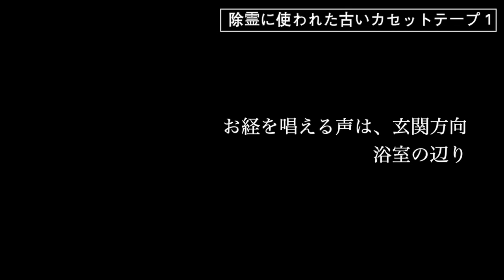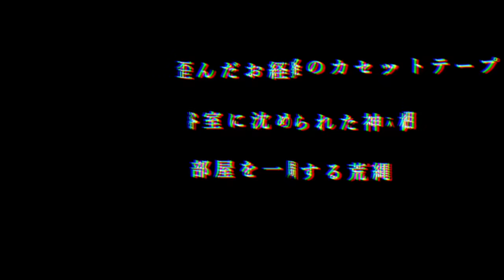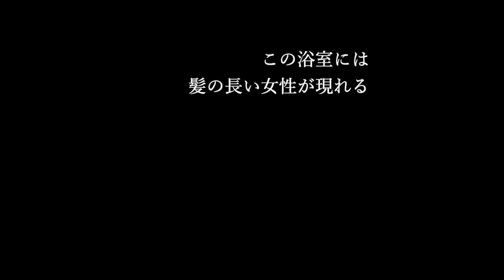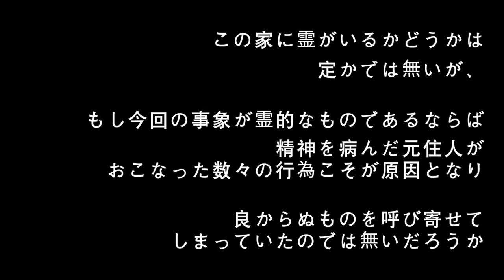＃48【辛口】②ルームツアー/不気味すぎる一軒家に一泊してみたJapanese horror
※必ずこちらを先にご覧ください。

これらは、一体何なのか…
果たしてあなたにはどう見えるだろうか…！

この動画の恐怖度は・・・
甘口、中辛、辛口、激辛、超激辛の５段回のうち、
【辛口】です。

【企画・編集　ヒロ】

恐怖度の目安・・・
『犬鳴トンネル内部でテント張って一泊してみた』

では、オウマガトキ、始めます。

【オウマガトキFILM】とは、心霊スポットや曰くのある場所に潜入、検証をする
ホラーエンターテイメント番組です。【オウマガトキFILM】では、あなたからの恐怖スポットの情報を随時お待ちしております！

ホラーエンタテインメント番組【オウマガトキFILM】
メインパーソナリティ・ヒロ、トモ
カメラ・T
【オウマガトキFILM】は、探索や肝試しを推奨している番組ではありません。
これらの行為は自己責任であり、トラブル等の一切の責任は負いかねます。
最新情報や、現場のオフショットを載せています。